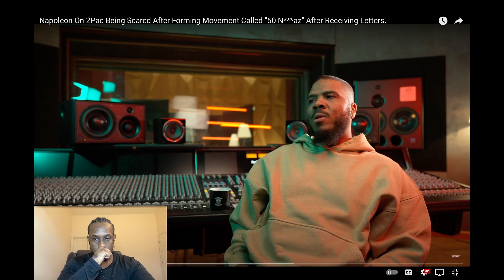2PAC WAS SCARED AFTER FORMING MOVEMENT "50 N****Z" AND RECEIVING LETTERS !?